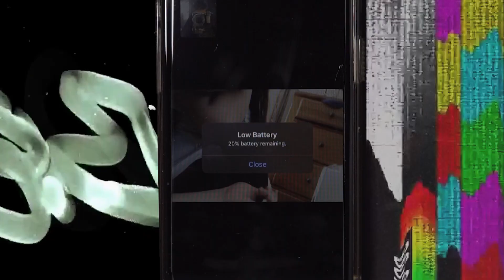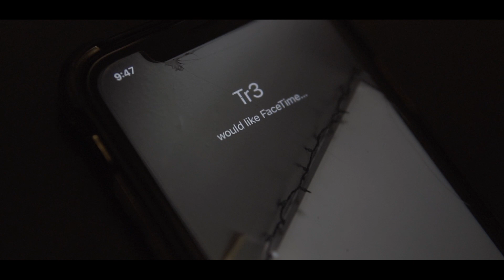Mack Tr3 - This Aint Done - produced by itstr3mycrud , sparks the beatmaker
Loose single from Mack Tr3 - This Aint Done - co produced by itstr3mycrud & sparks the beatmaker

shot & edited by : Spooky Spooky Films
mixed and mastered by : Devin ( Northside ) vanloo